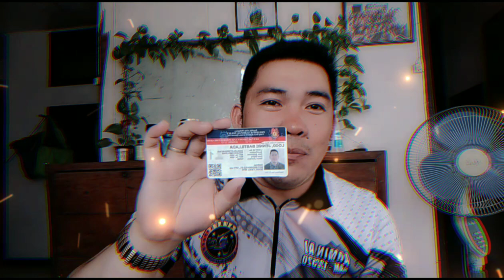LTOPF first requirements sa gunstore Kung bibili Ng baril